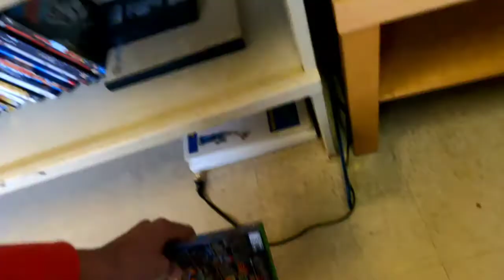ANOTHER game console find 😳│Hay River Thrift Store vlog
The Hay River Thrift shop is open Wednesdays and Saturdays 11-4pm